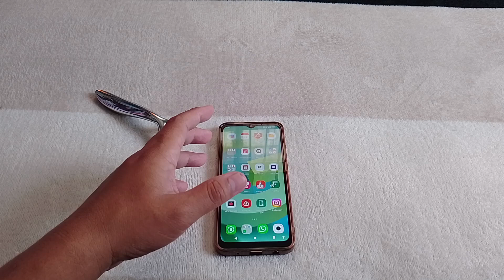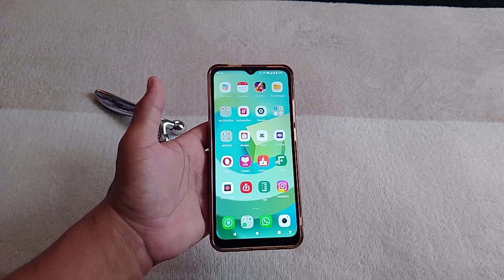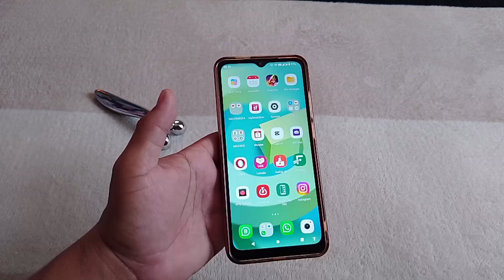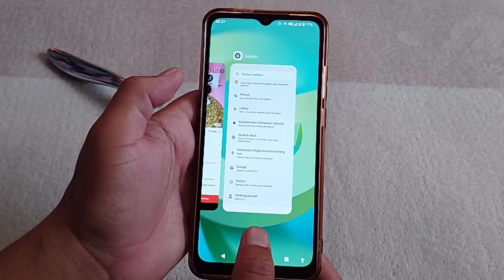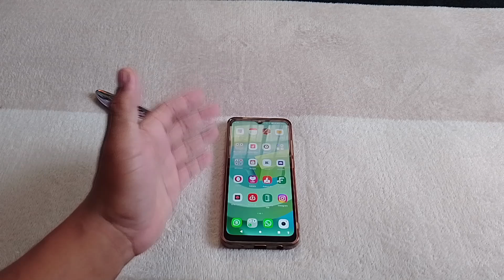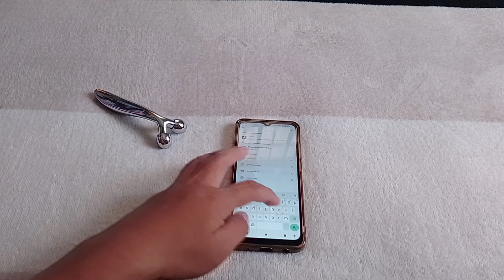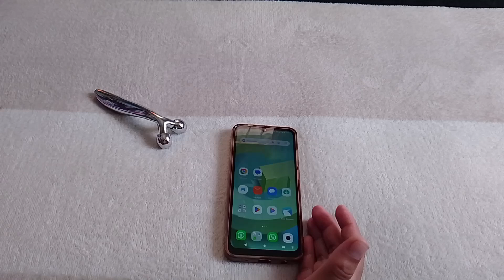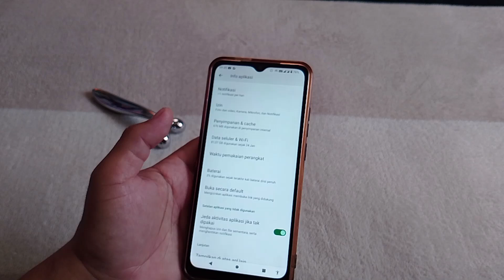Penyebab HP Lemot dan Solusinya